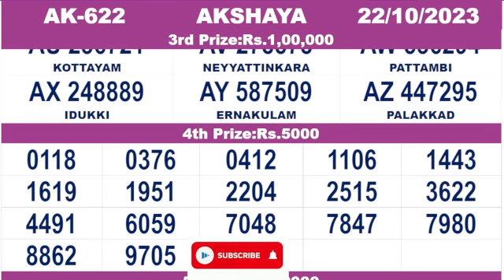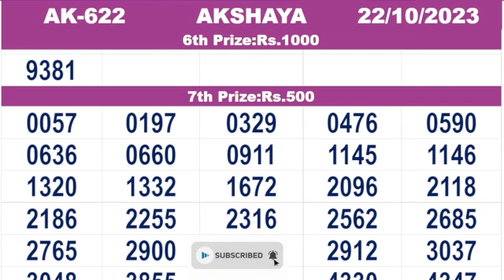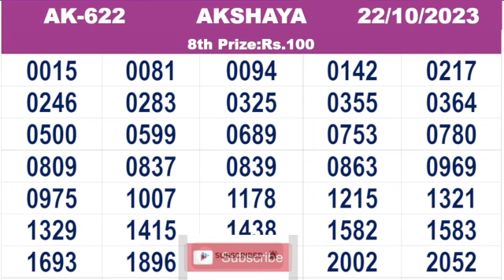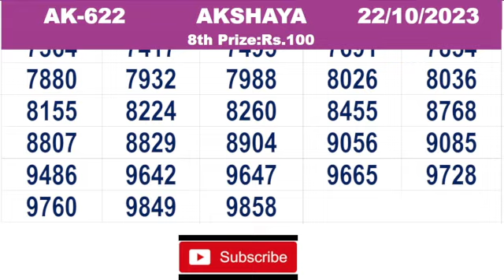KERALA LOTTERY RESULT|FULL RESULT|akshaya bhagyakuri ak622|Kerala Lottery Result Today|todaylive